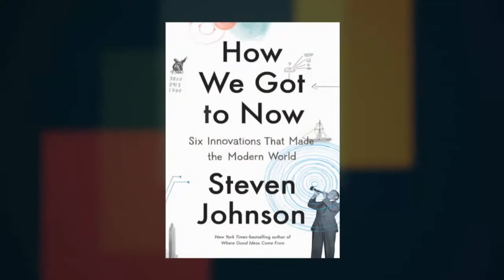Steven Johnson on How We Got to Now at Miami Book Fair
Kelly Corrigan interviews author Steven Johnson about his book,How We Got to Now: Six Innovations That Made the Modern World, at Miami Book Fair International 2014.

FROM THE PUBLISHER:
From the New York Times–bestselling author of Where Good Ideas Come From and Everything Bad Is Good for You, a new look at the power and legacy of great ideas.

In this illustrated history, Steven Johnson explores the history of innovation over centuries, tracing facets of modern life (refrigeration, clocks, and eyeglass lenses, to name a few) from their creation by hobbyists, amateurs, and entrepreneurs to their unintended historical consequences. Filled with surprising stories of accidental genius and brilliant mistakes—from the French publisher who invented the phonograph before Edison but forgot to include playback, to the Hollywood movie star who helped invent the technology behind Wi-Fi and Bluetooth—How We Got to Now investigates the secret history behind the everyday objects of contemporary life.

In his trademark style, Johnson examines unexpected connections between seemingly unrelated fields: how the invention of air-conditioning enabled the largest migration of human beings in the history of the species—to cities such as Dubai or Phoenix, which would otherwise be virtually uninhabitable; how pendulum clocks helped trigger the industrial revolution; and how clean water made it possible to manufacture computer chips. Accompanied by a major six-part television series on PBS, How We Got to Now is the story of collaborative networks building the modern world, written in the provocative, informative, and engaging style that has earned Johnson fans around the globe.